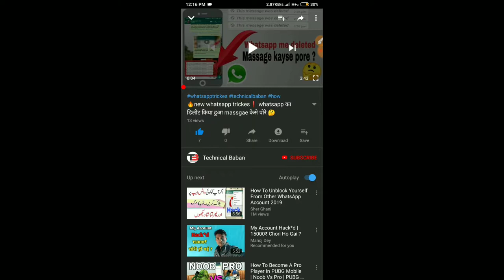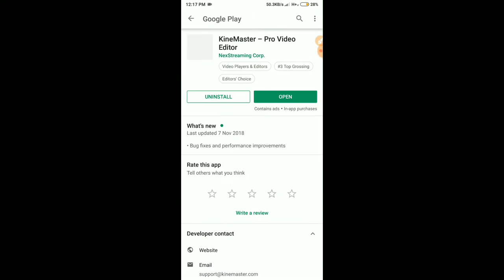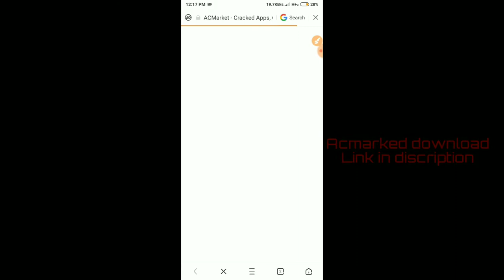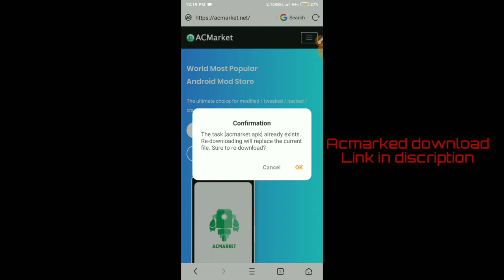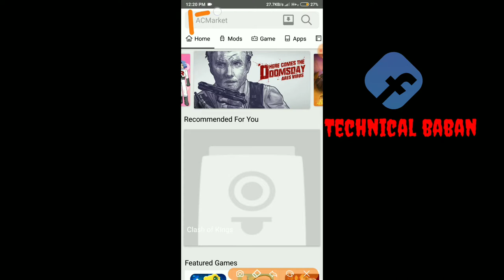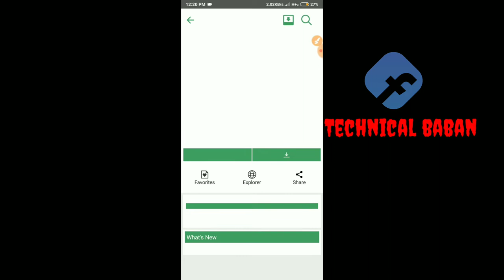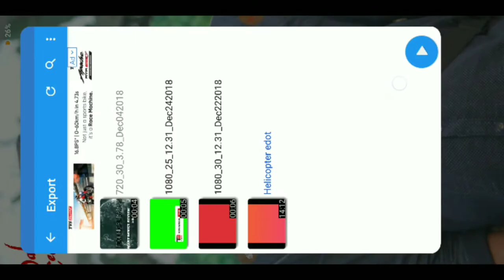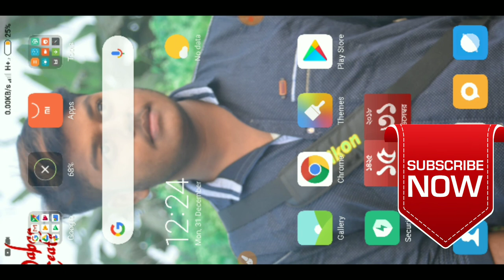🔥How to removed watermark from kinemaster Free🔥 2019 trickes 👍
Hallo dosto aa jo video hee usme ma apko bataunga ki kayse kinemaster video editing app ki watermark payse ki bina hatyae ja sakte haaaa. 100% working trickes. 🙏🙏🙏🙏

How to remove kinemaster watermark for free 2019 trickes?
Kinemaster ki watermark kayse nikale 1 min me?
Kinemaster pro ki watermark kayse nikale free 100% working?